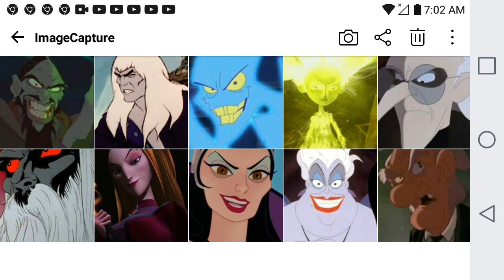Defeats of My Favorite Animated Movie Villains Part 2